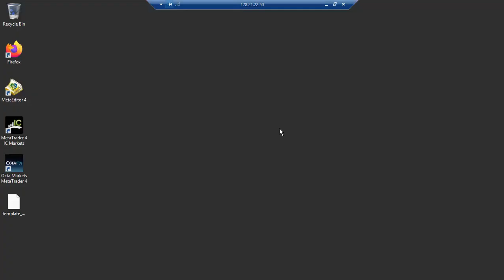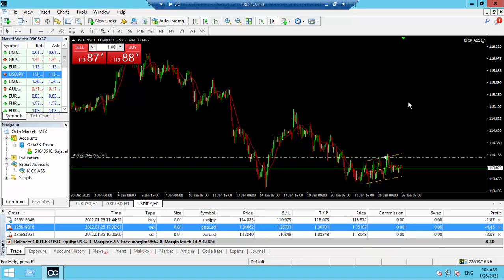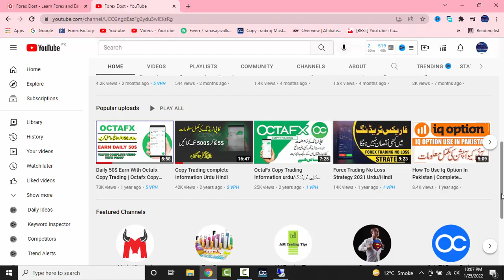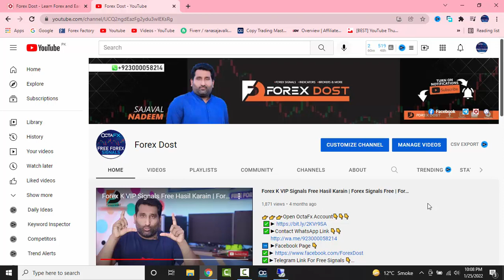Octafx Forex Trading | Free Forex Robot | Free Forex Signals 2022 Urdu/Hindi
👉👉👉 Open Low Spread Octafx Account 👇👇👇
▬▬▬▬▬▬▬▬▬●▬▬▬▬▬▬▬▬●▬▬▬▬▬▬▬▬▬●▬▬▬▬▬▬I used a free forex robot to day trade for me and i was expecting bad results but the results were really surprising because I did not expect the free forex robot to actually make money.

🔴 About: Forex Dost is a YouTube Channel,
where you will find Binary And Forex Trading Systems, Indicators, Robot, EA, Trading Strategy And Trading Educational Guide videos,
Forex Dost
Forexdost